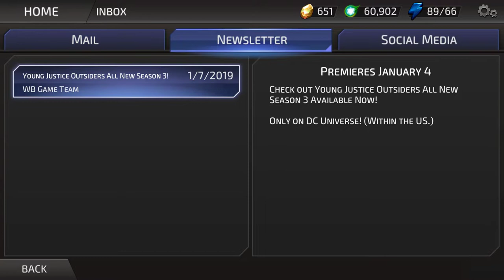DC legends - I love Batman- Best games every day :D- No comentray.